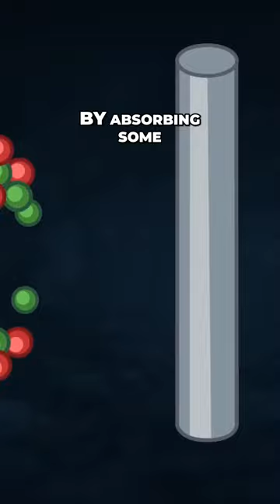Nuclear Fission: How Control Rods Prevent Meltdowns #2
Welcome to our YouTube Shorts series featuring captivating highlights from the StarTalk Podcast! Dive into the cosmos with renowned astrophysicist Neil deGrasse Tyson and his special guests as they explore the wonders of space, science, and beyond. Join us for mind-expanding conversations on astronomy, physics, technology, and more.